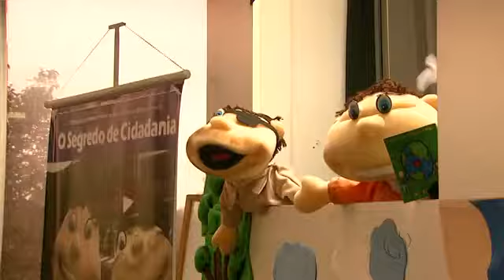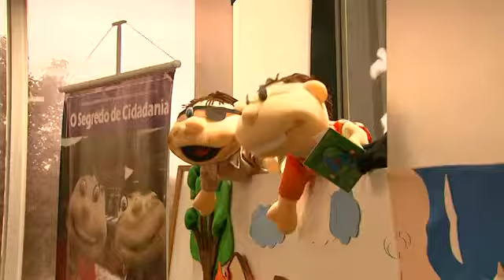Teatro leva campanha Cidadão Legal até estudantes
Matéria realizada pela RPCTV.